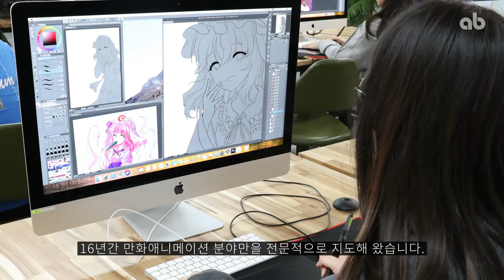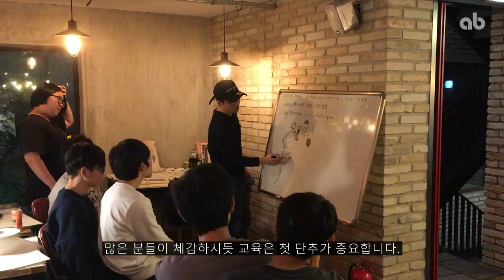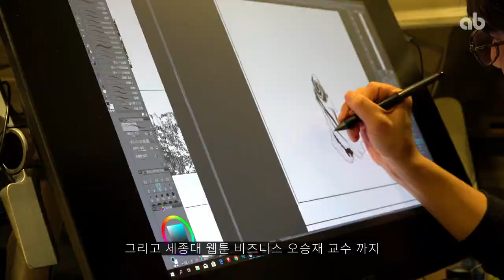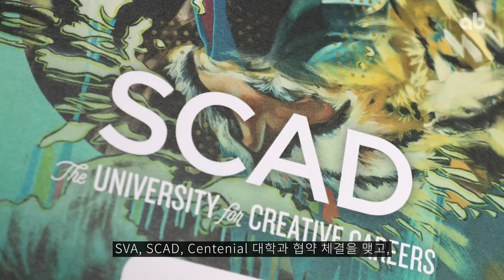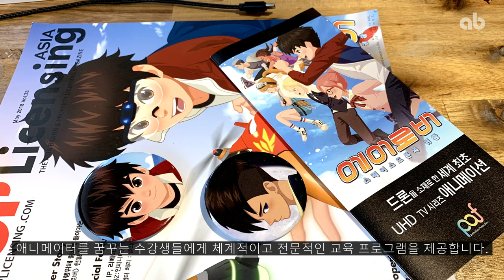2019 애니벅스 소개 영상 - AB 아카데미를 소개합니다!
트위터    @anibugs_news